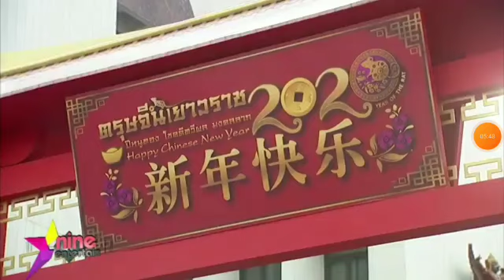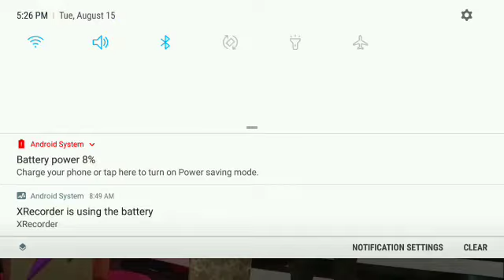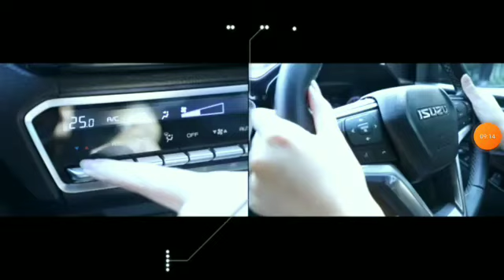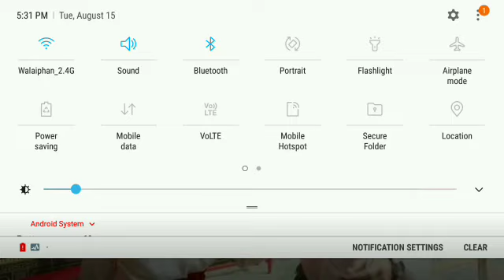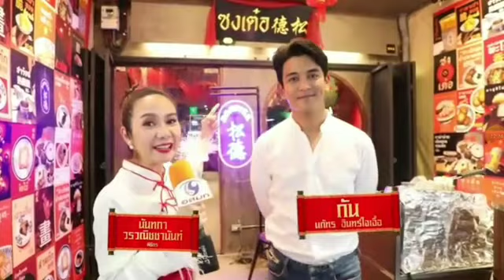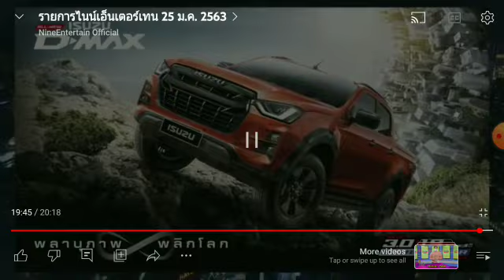Nine Entertain Weekend on (January 25th 2020) Thai Ronchai and BhaiTey Phonpaji